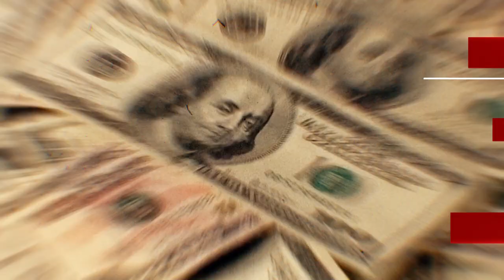Promo - State of the Nation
Can Free-Trade Agreements with bi-lateral nations help Sri Lanka revive?